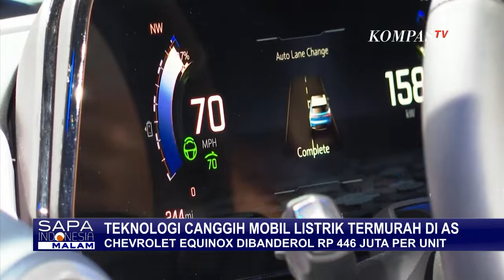Canggih! General Motors Luncurkan Mobil Listrik Chevrolet Equinox Paling Murah di AS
KOMPAS.TV - Tahun depan, General Motors akan meluncurkan mobil listrik Chevrolet Equinox.

Harganya diklaim paling murah untuk mobil listrik di Amerika Serikat.

Baca Juga Kepala Sekretariat Presiden: Istana Kepresidenan di IKN akan Pakai Mobil Listrik di

Meski murah, Chevrolet Equinox tetap memiliki sederet kecanggihan.

Mobil ini bisa menempuh 250-300 mil untuk sekali pengisian daya listrik.

Namun kedepan General Motors diprediksi akan sulit mempertahankan harga Chevrolet Equinox di angka 446 juta per unit.

Menyusul meroketnya harga bahan baku baterai.